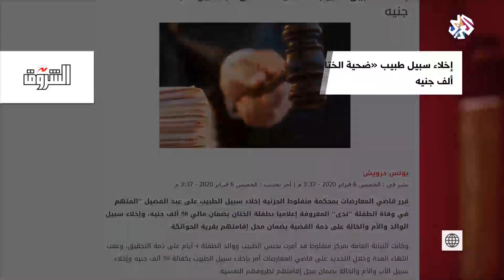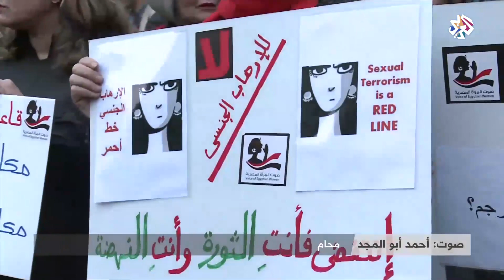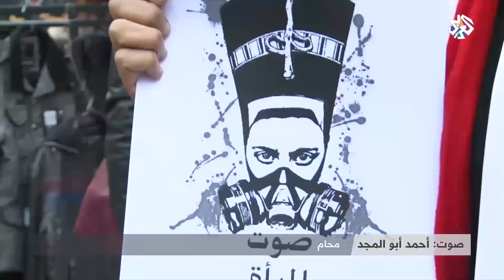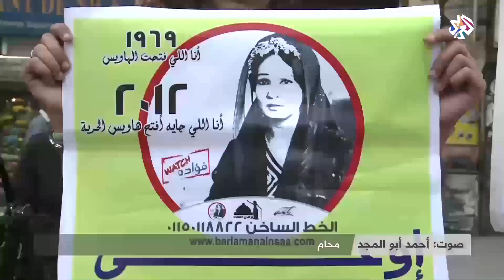تطورات قضية "ندى" ضحية الختان│بتوقيت مصر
أعلن المجلس القومي للمرأة أنه سيقدم دعما قانونيا عبر محامية فرعه بأسيوط للطفلة "ندى" ضحية الختان.
ويأتي هذا بعد قرار قاضي المعارضات، بمحكمة اسيوط إخلاء سبيل والدي وخالة الطفلة وتجديد حبس الطبيب المتهم بإجراء عملية ختان الطفلة 15 يوما على ذمة التحقيقات.